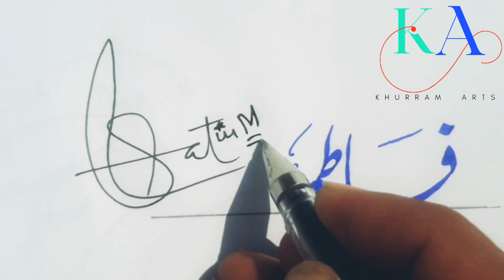fatima's autograph |signature styles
I am a signature artist,I make daily signature style vedio. You can learn how to make signature beautifully designed according to your personality.
Beautiful signature attract people and show your charming personality. This is a platform for those who want to learn how to make their name's beautiful and gorgeous signature.
Please comment your name for your name's stylish signature and autograph
Thanks
میں آپ کے لیے لے کر آیا ہوں بہت ہی زبردست اور دلچسپ ویڈیو ۔دنیا میں ہر انسان دوسرے انسان سے اپنی  پہچان اور شخصیت کے لحاظ سے مختلف ہوتا ہے ۔اسی طرح ہر انسان کے دستخط اس کی شخصیت کی عکاسی کرتے ہیں ۔ہر شخص چاہتا ہے کہ اس کے دستخط اور شخصیت خوبصورت اور دلکش ہو ۔میں آپ کے لیے اس یو ٹیوب چینل کے توسط سے ایک سنہری موقع لے کر آیا ہوں جس سے آپ اپنے نام کے خوبصورت دستخط کرنا سیکھ سکتے ہیں ۔بس اس ویڈیو کے کمنٹ باکس میں آپ اپنا نام لکھیں اور سیکھیں خوبصورت دستخط آپ کی شخصیت کے مطابق 🌺🌺🌺
ویڈیو پسند آئے تو لائک اور شیر ضرور کیجئے گا ۔
شکریہ 💖💖💖💖